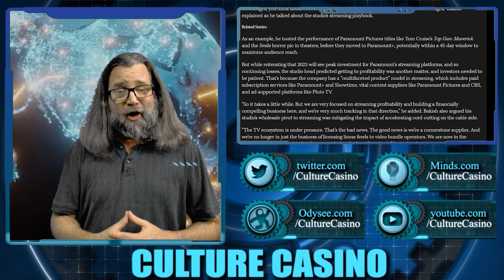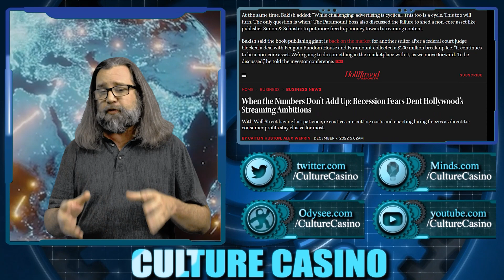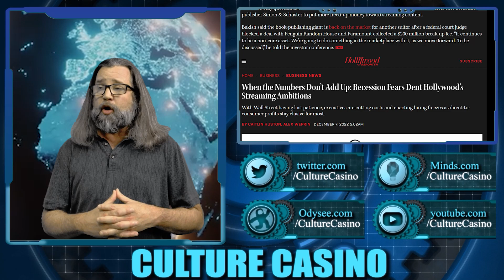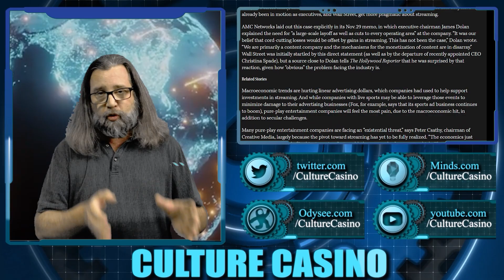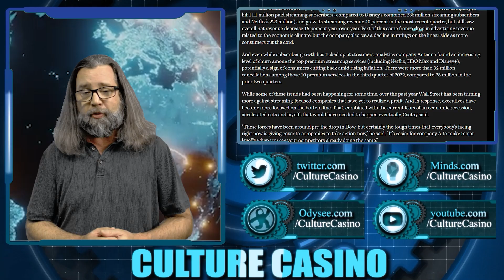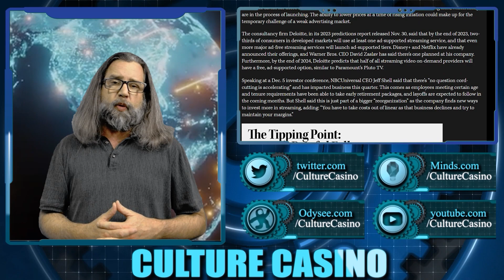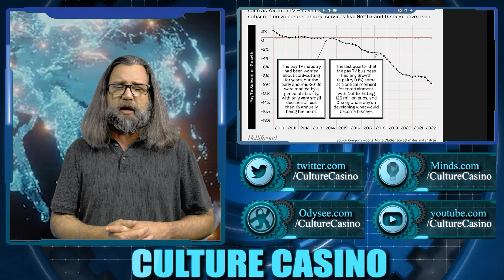Streaming Doesn't Work in Recession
Fun fact: Premium Streaming Services don't work in a recession. They lose far too much money.

TITLE: Streaming Doesn't Work in Recession